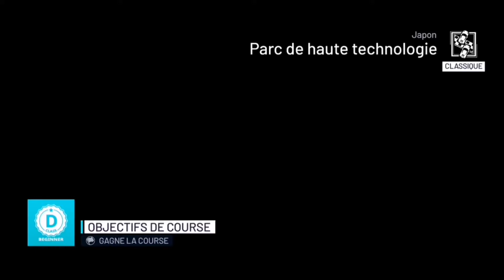Asphalt nitro 2 gameplay | beta test gameplay | first look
Asphalt Nitro 2 is an arcade racing video game developed and published by Gameloft as part of the Asphalt series. It is announced for 2021.

“Asphalt Nitro 2 Crosses the Finish Line!
Gameloft Business Solutions is excited to unviel its newest mobile game: Asphalt Nitro 2. Since the release of its predecessor in 2015, there’s never been a more intense racing game on mobile that offers so much excitement in such a compact (50 MB!) package.
Asphalt Nitro 2 includes top notch graphics, 20 licensed supercars, 4 arcade game modes, and 230 races in gorgeous locations around New Zealand and Japan. Players will be challenged to perform crazy stunts while in the driver’s seat of renowned supercar brands including Lamborghini, Bugatti and Ferrari to name just a few. The game also features Asphalt 9’s revolutionary TouchDrive technology, the driving control scheme that streamlines car steering.
It all adds up to a unique and immersive experience for an incredibly large range of mobile devices, including phones with weaker hardware specs.
Look out this season for a brand new racing adventure from Gameloft Business Solutions! So jump behind the wheel and fire up the nitro right now!